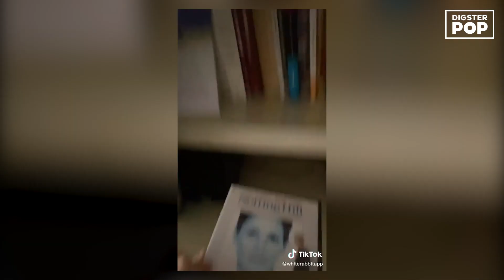Creepy TikToks: Die gruseligsten TikTok-Videos, die viral gingen [Wer sich erschreckt, hat verloren]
Die meisten Clips auf TikTok zaubern uns ein Lächeln auf die Lippen oder lassen uns staunen. Aber manche Videos sind auch echt fies! Wir zeigen euch die gruseligsten TikTok-Videos. Schaffst du es, die Clips zu gucken OHNE dich zu erschrecken? Wir starten harmlos, doch es wird immer gruseliger. Viel Spaß!